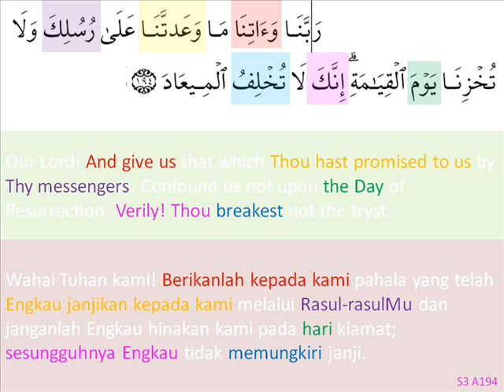s3a194-minta pahala dan selamat di hari kiamat.wmv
doa seeking rewards and save on the day of judgements
s3a194-minta pahala dan selamat di hari kiamat